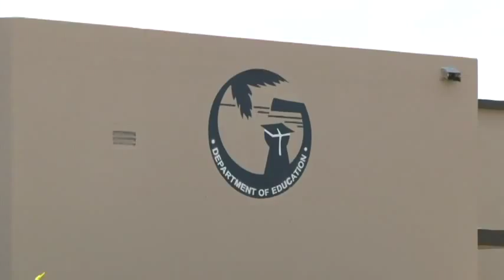US DOE Says More Work Has to be Done Before Taking GDOE Off High Risk Status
Education Committee Oversight Chair Senator Nerissa Underwood did not just want to hear updates while the Guam Department of Education meets with U.S. DOE officials about getting the department off of high-risk grantee status. She went on the trip to D.C. with them.